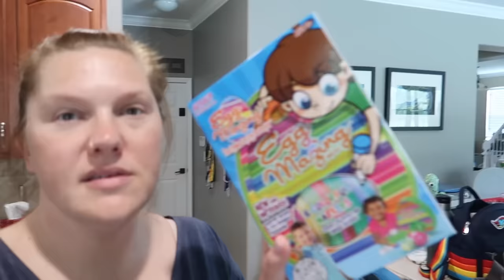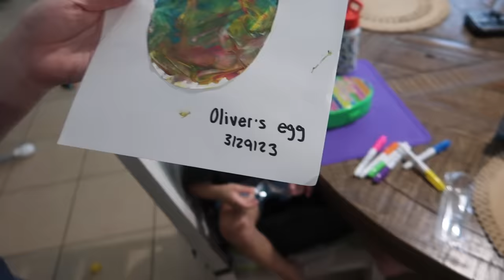Planting Our Easter Egg Seeds, Baby's Walking Now & What Happened To Our Feet! | Home Vlog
Come hang out with us at home and get ready for Easter!! Oliver is walking now, he's still a little wobbly but he's doing great! Then join us for a little end of the night couch talk!